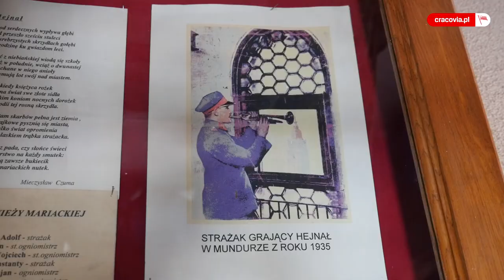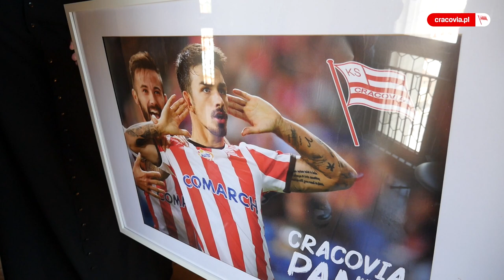Sergiu Hanca na Wieży Mariackiej po wygranych Derbach (01.10.2019)